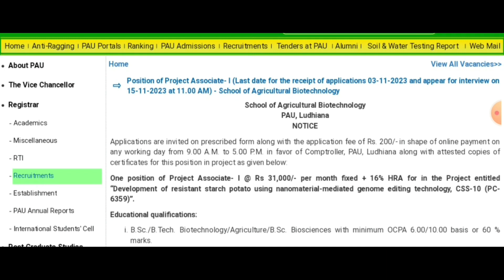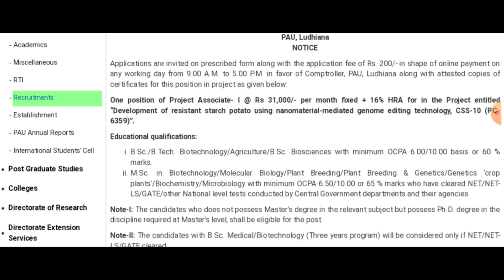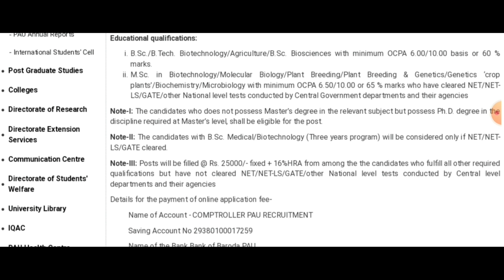Punjab Agricultural University Recruitment/ਪੰਜਾਬ ਸਟੇਟ ਭਰਤੀ/Punjab Government jobs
primary teacher
chandigarh prt
शिक्षक भर्ती
teacher jobs
chandigarh prt syllabus 2023
chandigarh teacher